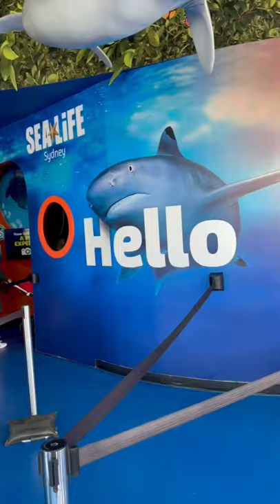SEA LIFE SYDNEY AQUARIUM | Tour Ke Aquarium Bawah Laut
SEA LIFE Sydney Aquarium is one of Sydney's tourist attractions opened in 1988 located in Darling Harbour CBD (Central Business District) Sydney.
The aquarium features more than 700 species comprising of sharks, stingrays, penguins, tropical fish and including one of only four Dugongs on display in the world.
The aquarium has 14 themed zones which includes Jurassic Seas, Discovery Rockpool, Shark Walk and The Great Barrier Reef.
SEA LIFE Sydney Aquarium adalah salah satu tempat wisata Sydney yang dibuka pada tahun 1988 terletak di Darling Harbour CBD (Central Business District) Sydney.
Akuarium ini menampilkan lebih dari 700 spesies yang terdiri dari hiu, ikan pari, penguin, ikan tropis dan termasuk satu dari hanya empat Dugong yang dipamerkan di dunia.
Akuarium ini memiliki 14 zona bertema yang meliputi Jurassic Seas, Discovery Rockpool, Shark Walk, dan The Great Barrier Reef.
Hi Sahabat.. Terima kasih banyak ya buat kalian semua yang sudah nyempatin nonton video kita.
Instagram kita (ARAA) :
"Jangan berhenti menjadi orang baik."